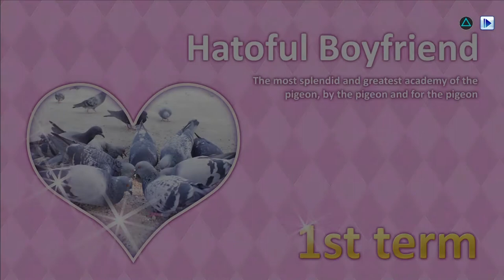Batchelors of a feather - Hatoful Boyfriend Ep 1- CPR gaming